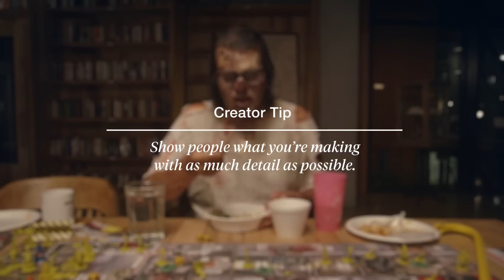Games: Determining when to launch | Kickstarter Creator Basics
Kickstarter games creators give tips on how and when to launch a project.

Kickstarter Creator Basics is a collection of helpful tips and advice from creators about common project questions.

Follow @KickstarterTips on Twitter to get useful information about running your campaign and hear about upcoming events.